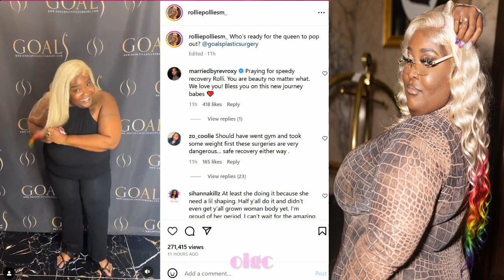Rollie Pollie Gets Cosmetic Procedure Done to Her Body 🥺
Official IG Celebrity is a celebrity news channel. We follow today's top social media influencers as well as mainstream celebrities for discussion. XOXO💋

Proceeds go directly towards this channel such as upgrading our equipment

Section 107 of the U.S. Copyright Act states: “Notwithstanding the provisions of sections 106 and 106A, the fair use of a copyrighted work, including such use by reproduction in copies or phono records or by any other means specified by that section, for purposes such as criticism, comment, news reporting, teaching (including multiple copies for classroom use), scholarship, or research, is not an infringement of copyright.